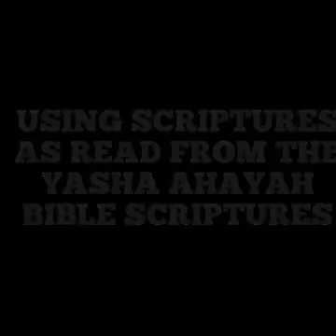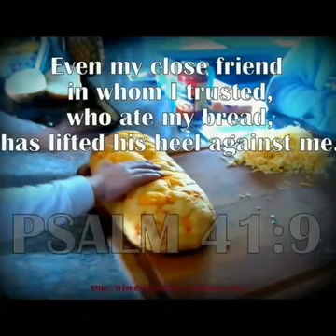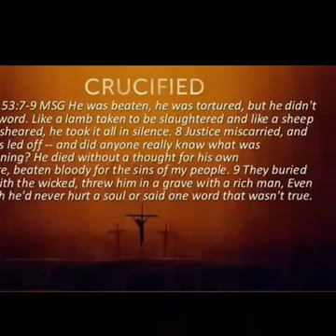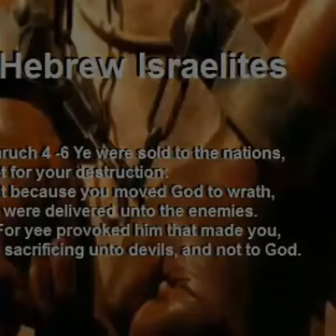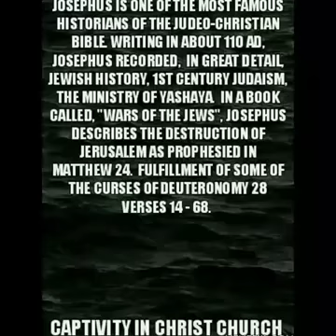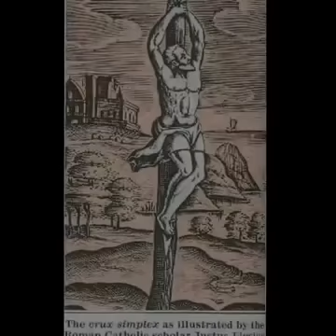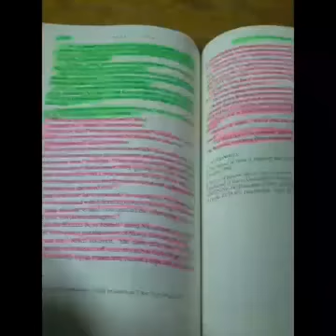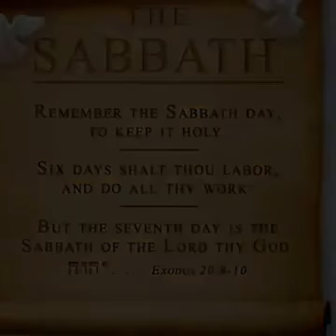THE CRUCIFIXION TREE REDEMPTION? REDEMPTION FROM THE CURSES OF DEUTERONOMY 28?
THE CRUCIFIXION TREE; THE REDEMPTION FROM THE CURSES OF DEUTERONOMY!
CAPTIVITY IN CHRIST CHURCH ENTERPRISES 37 views

00
Published on Oct 15, 2016Why does the Holy Bible say the Christ was hung from a tree, instead of being crucified on a Roman cross? This may come as as surprised or many believers, may be shocked that no place in the Holy Bible states Yashaya, ( whom is mistakenly called Jesus) was crucified on a Roman cross. Yet, the Bible, provides evidence, in many prophecies, that Christ was hung from a living growing tree.
Galatians 3 : 13 -CHRIST HATH REDEEMED US FROM THE CURSE OF THE LAW, BEING MADE A CURSE FOR US : FOR IT IS WRITTEN, CURSED IS EVERY ONE THAT HANGETH ON A TREE.
1 PETER 2 : 24 WHO HIS OWN SELF BARE OUR SINS IN HIS OWN BODY ON THE TREE, THAT WE, BEING DEAD TO SINS, SHOULD LIVE UNTO RIGHTEOUSNESS : BY WHOSE STRIPES YE WERE HEALED.

CAPTIVITY IN CHRIST CHURCH
PATRICK WILLIAMS
318 ELM AVENUE,

Category
Education
License
Standard YouTube License
Created using
YouTube Video Editor
Source videos
View attributions